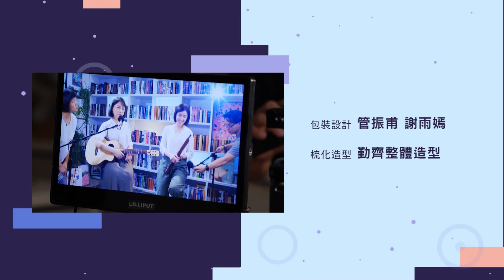復客鄉音：老屋／親愛个瀰濃《暢歌實驗所》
天光半夜 我就在這～復客鄉音將在暢歌實驗所演唱他們的創作，一起來聽聽憶慈與嫣然療癒溫暖的演出吧！

客家電視全新網路音樂節目《暢歌實驗所》，每週三、五晚間9點45分，邀請各路高手擔任所長與您分享好音樂與創作心情，讓您睡前在美妙的歌聲中放下一整天緊繃的情緒，三不五時還會告訴你音樂小知識，敬請訂閱鎖定並按讚分享！